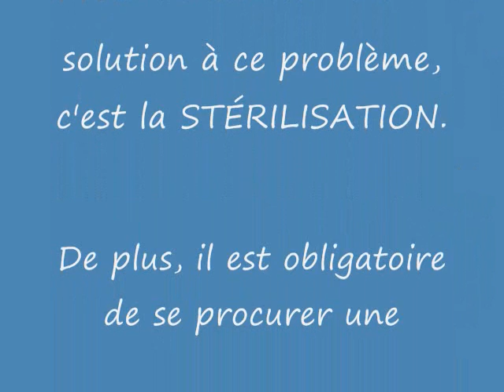Chien Archy ...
Bonjour, je suis un errant qui se promenait dans la nature le 16 août 2011.  Je n'ai pas été réclamé, je suis donc disponible pour l'adoption.  Je suis un chien très attentif.  Je marche bien en laisse.  Je connais les mots "assis" et "donne la patte".  Je suis âgé d'un an et je suis de race labrador croisé.  À la Société Protectrice des Animaux d'Arthabaska, il y a beaucoup de chiens et de chats qui attendent de trouver un nouveau foyer.  La solution pour éviter la surpopulation animale c'est la STÉRILISATION.  Hello, I am a wanderer who was walking in nature August 16, 2011. I was not asked, I am available for adoption. I am a very attentive dog. I walk well on a leash. I know the word "sit" and "give paw". I am one year old and I am labrador cross breed. At the Humane Society of Arthabaska, there are many dogs and cats waiting to find a new home. The solution to prevent pet overpopulation is sterilization.